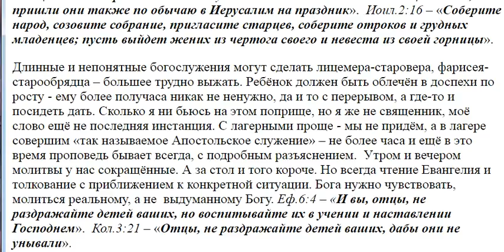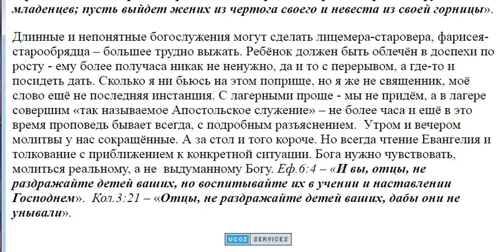2456. Как учить вере дошкольников?